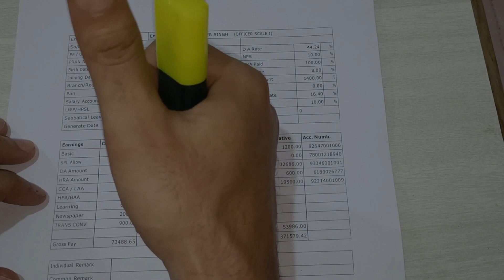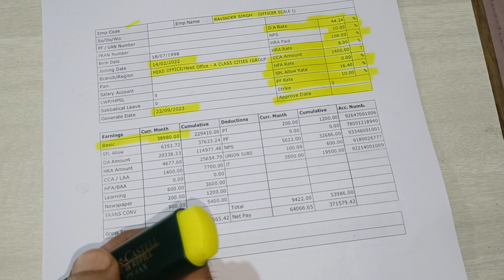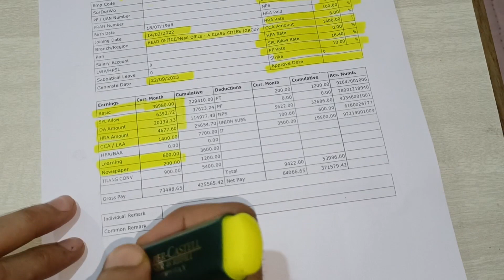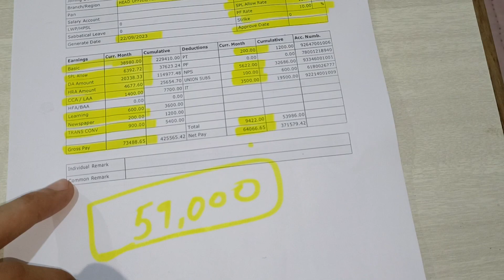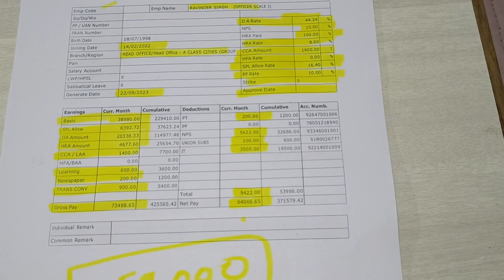RRB PO salary Slip || Dearness Allowance बड़ा है||Difference between RRB PO and SBI/IBPS PO salary?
Hello Everyone

यह वीडियो केवल Motivation के Purpose से है .
kindly take it in a positive way.